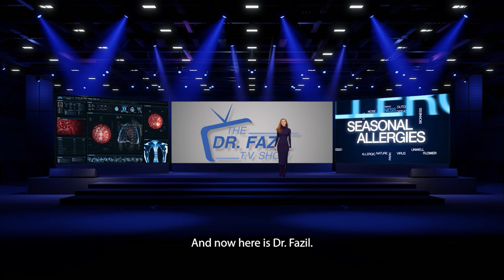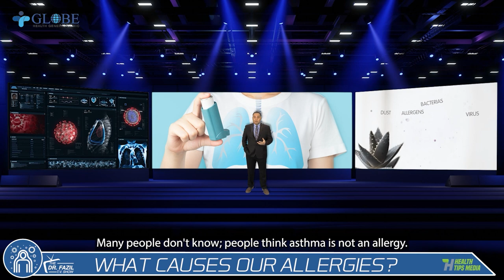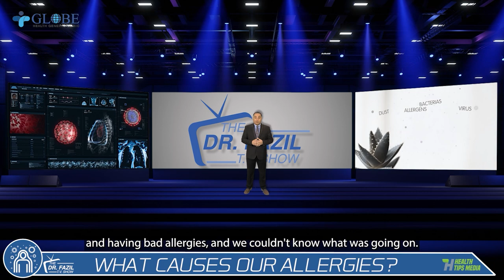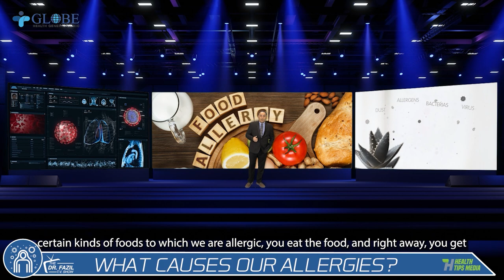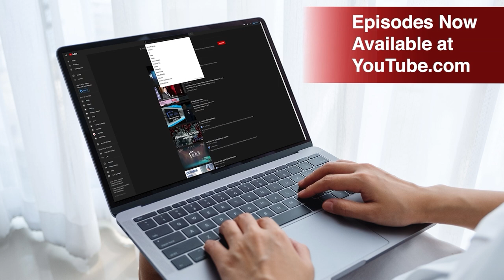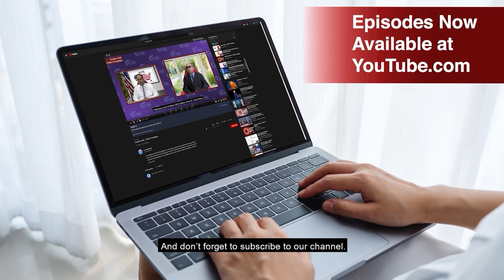March 2023 What Causes Our Allergies?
In this episode of the Dr. Fazil Show, we get to the root cause of seasonal allergies and allergies in general. He explains what you can do to get relief once and for all and how to prevent them completely. Follow along with us in this episode of the Dr. Fazil Show.

Stock Images, Music and Video provided by Shutterstock.